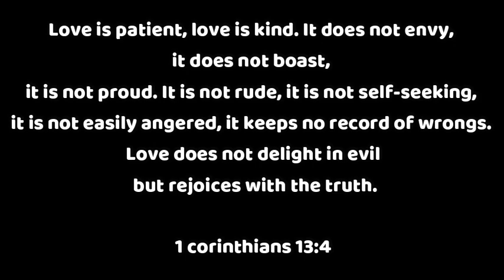BEST TASTING FISH-Catch n Cook- Shorefishing in St. Bernard.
Hello guys!It's fishing time!
It is actually my first time fishing here in St. Bernard. I didn't expect this to happened.Catching different species of grouper+snapper.